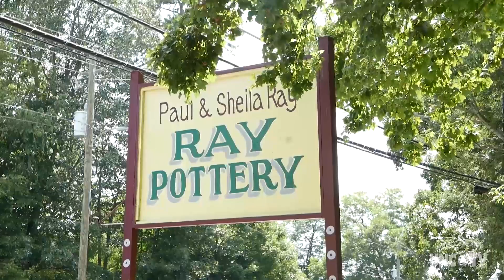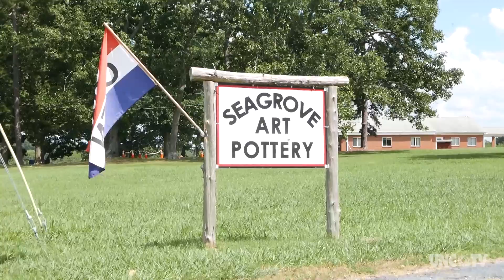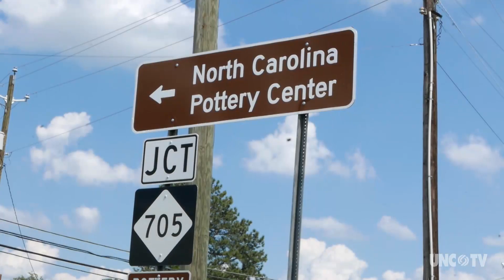The North Carolina Pottery Center | NC Weekend | UNC-TV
The NC Pottery Center is a gateway to the many pottery traditions of Seagrove and beyond.

Seagrove, NC